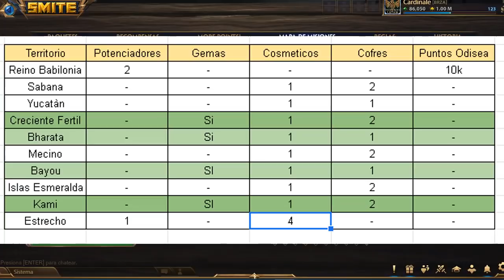⚡️ NUEVA Odisea Mares Peligrosos | Como Funciona?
🌊 Cual es el mejor territorio de la odisea de SMITE 2021, explicación de la nueva odisea de smite 2021 Mares peligrosos. Como funciona la nueva odisea?

⭐️TIEMPOS⭐️

0:00 Intro
0:23 Precios
1:15 Dioses con SKINS
2:52 Puntos de Odisea
3:55 Mapa de Odisea
5:10 Recompensas de Territorios
8:03 Mejores Recompensas